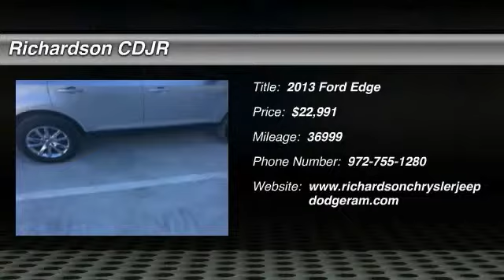2013 Ford Edge Richardson TX FL757901A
2013 Ford Edge SEL

Richardson CDJR
1321 N Central Expressway

SUNROOF / MOONROOF and LEATHER. Seats are move-in ready! There's an ocean of head- and legroom. Don't pay too much for the outstanding-looking SUV you want...Come on down and take a look at this gorgeous-looking 2013 Ford Edge. This Edge will save you money by keeping you on the road and out of the mechanic's garage. Richardson Chrysler Jeep Dodge Ram is proudly serving Dallas, Richardson, Plano, Allen, McKinney, Garland, Carrollton, Mesquite, Fort Worth, Arlington, Frisco, Lewisville, Wylie, Rockwall, and Rowlett.